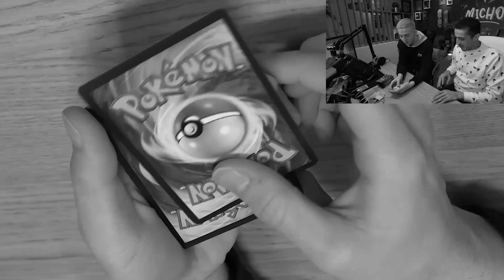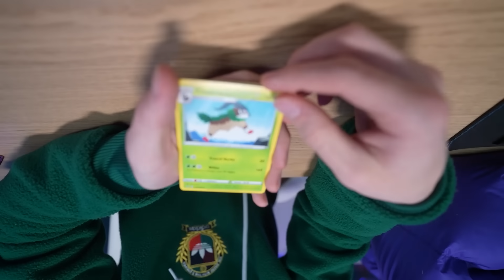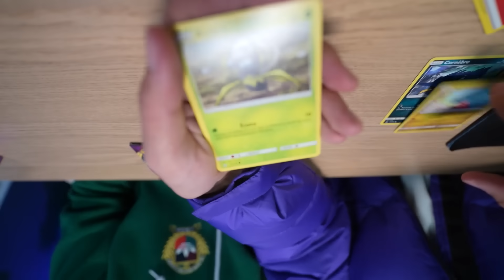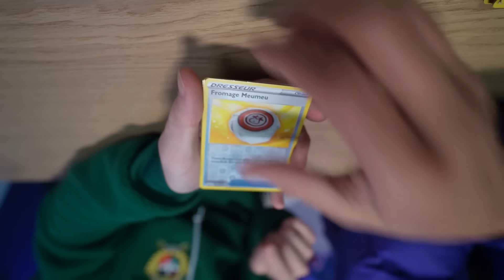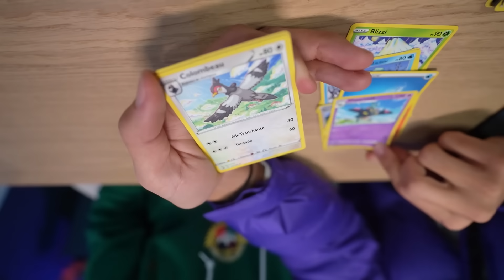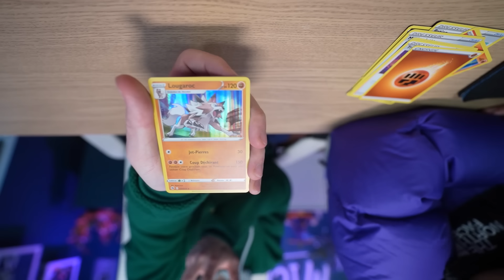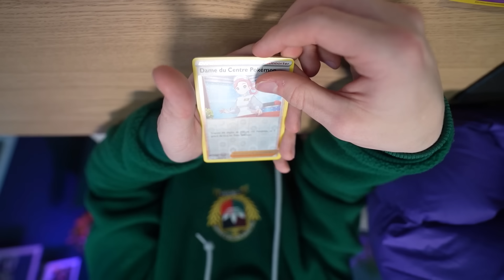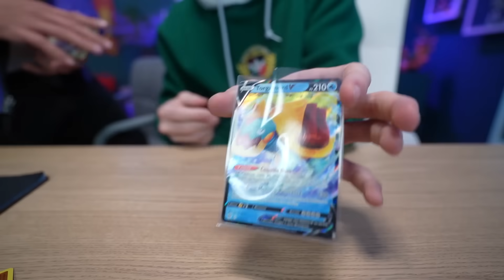BATTLE D'OUVERTURE DE BOOSTER POKÉMON AVEC INOXTAG ! (on veut le dracaufeu shiny)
Salut ! Aujourd'hui nouvelle vidéo sur Pokémon ! Dans cette vidéo on va se faire une Battle d'ouverture de booster pokémon avec inoxtag !